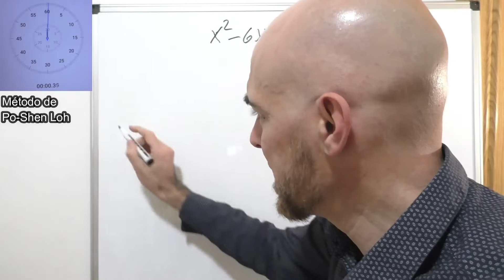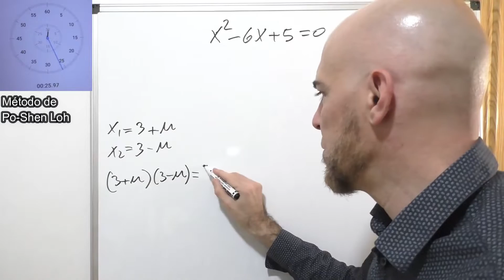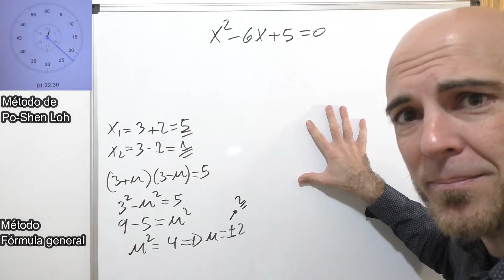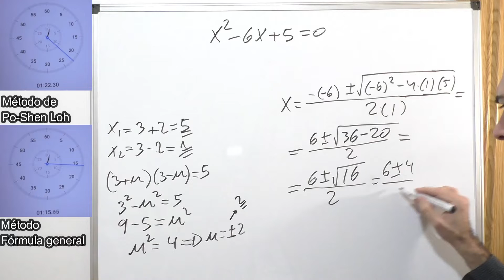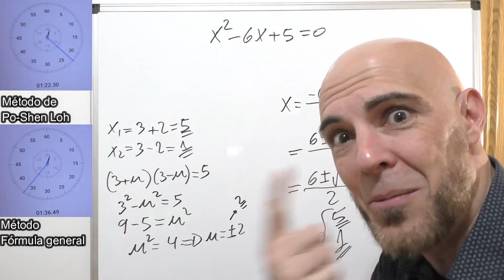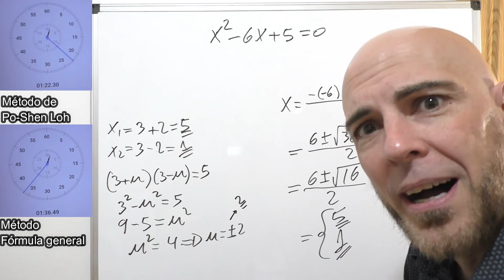Método de Po-Shen Loh. COMPARATIVA con el método tradicional para ecuaciones cuadráticas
Método de Po-Shen Loh. Comparativa entre el método de Po-Shen Loh y el método tradicional de la fórmula para resolver ecuaciones cuadráticas.

En el vídeo hacemos una competición entre ambos métodos para ver cuál es más rápido y fácil de usar para resolver ecuaciones de segundo grado.

0:25 Aquí tienes la realización del ejercicio mediante el método de Po-Shen Loh.
2:14 Y aquí la resolución de la ecuación cuadrática mediante la fórmula, el método tradicional.

¿Qué conclusiones sacas??